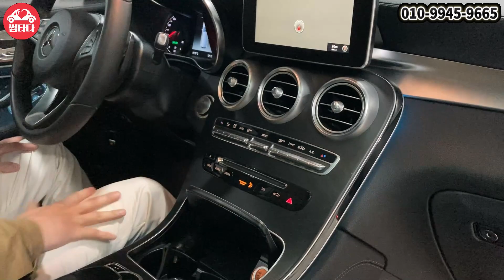[허위없기로 소문난 용인오토허브 썸카의 중고차 추천_GLC]SUV 디젤 엔진에 신물 나셨다면 이 챠량은 그저 단비...★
안녕하십니까! 썸타다 입니다!!
오늘은 벤츠의 SUV!
GLC 220d 차량 준비했습니다
디젤 임에도 조용한 엔진으로 유명한 차량이죠
그만한 가치가 있고, 매력이 있는 차량
궁금하시다면 영상속에서 확인하시죠!